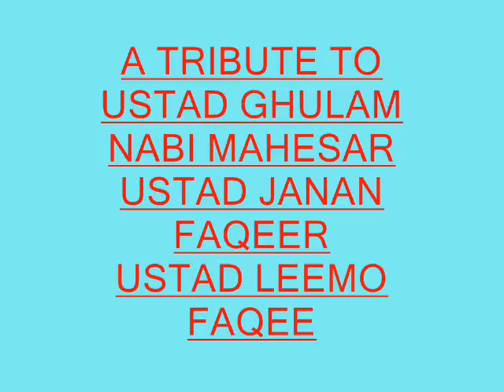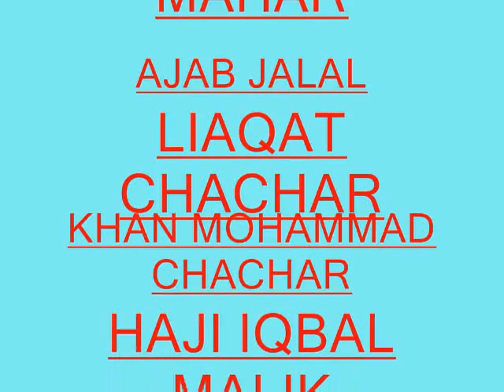AJH SAJHAN SEENGHAR JAN JI SINDHI NAAT BY HAJI IQBAL MALIK AND SADAQAT MAHAR SINDHI MOLOOD SHAREEF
FROM IRSHAD HUSSAIN MAHAR
P.O SARHAD TALUKA AND DISTRICT GHOTKI